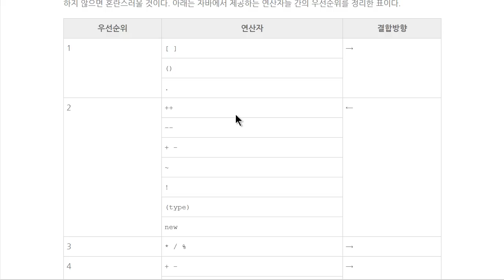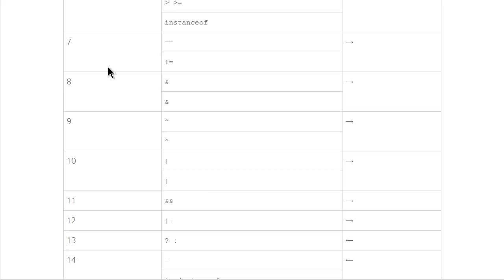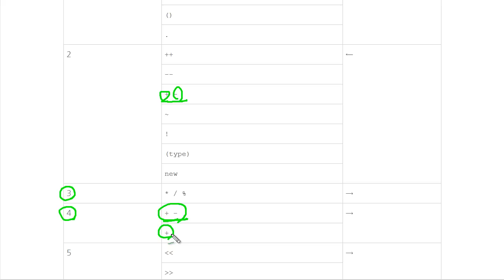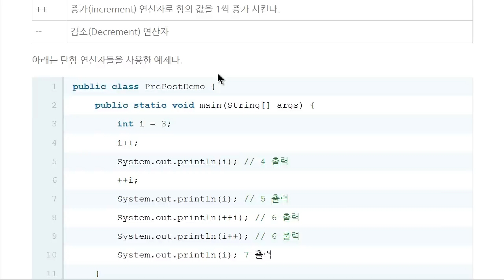Java - 연산자 (4/4) - 우선순위